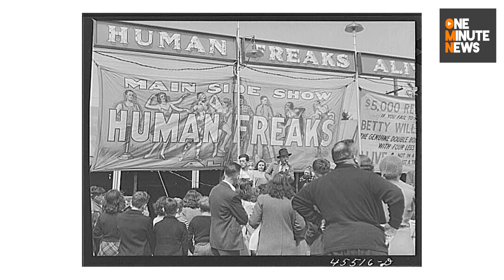TLC Unveils 'Abby & Brittany", Sheds Decency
TLC have lost their damn minds.  They're bringing back the old fashioned carnival freak show with Abby & Brittany, in all its grisly, dehumanizing sadness.